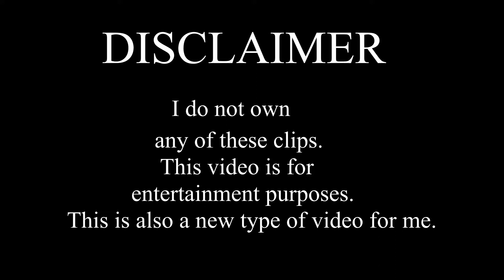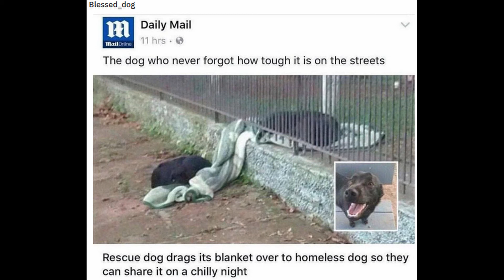r/blessedimages | Doggo Edition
(yes, it was made by me over 2 years ago)

This is a new kind of video, and I hope you enjoy! I just added pictures and music, because I don't need to explain the pictures or anything, (and all I could say would be "awww!" at each one), so hopefully you don't mind that. It's also shorter because I don't really have the storage or time to make a big video.